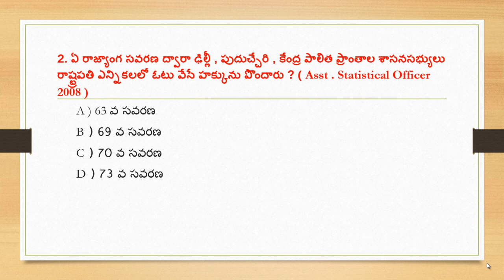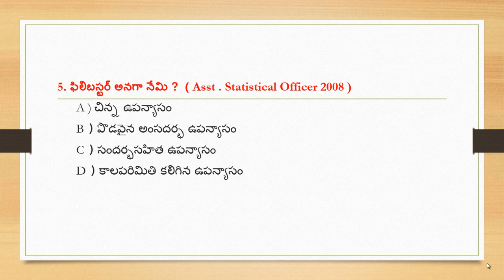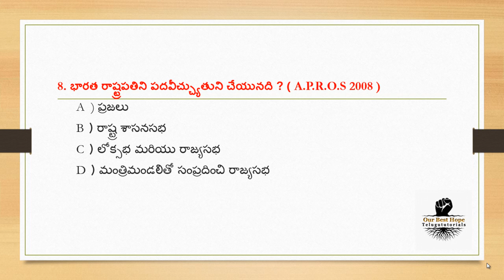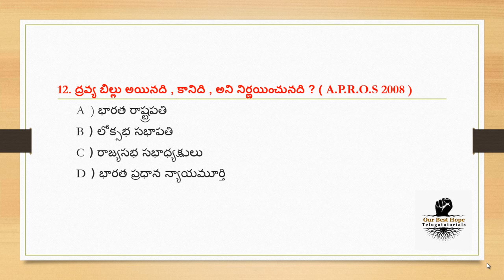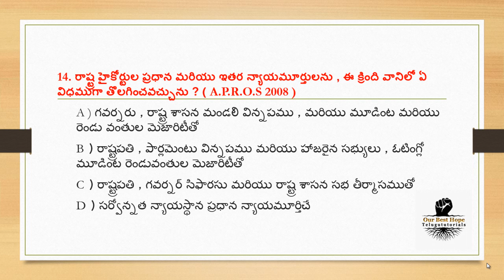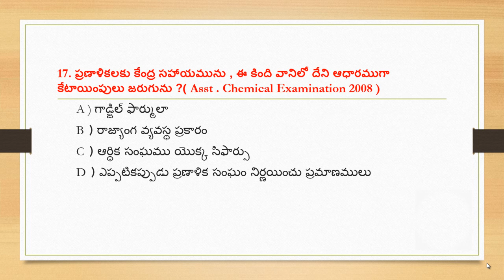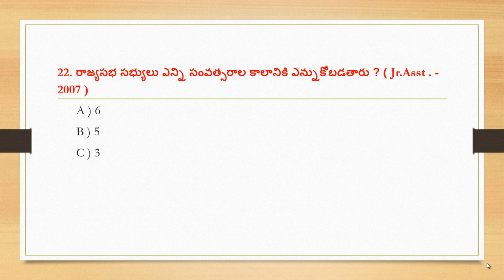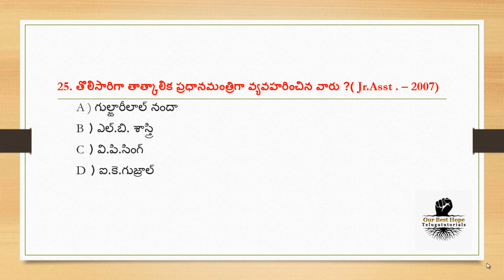Polity previous question and answers in telugu | పాలిటీ ప్రశ్నలు మరియు సమాధానాలు తెలుగులో | Test 14